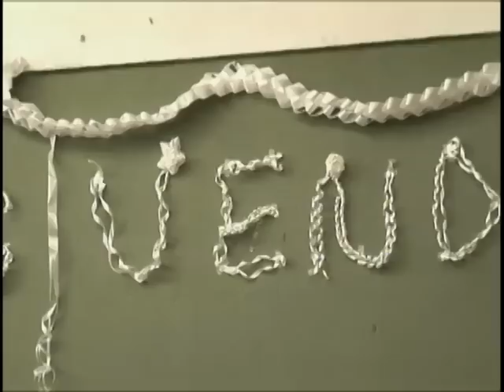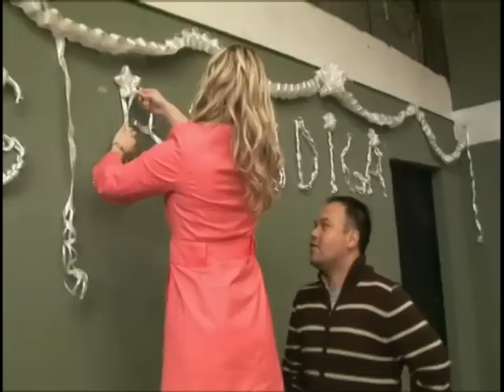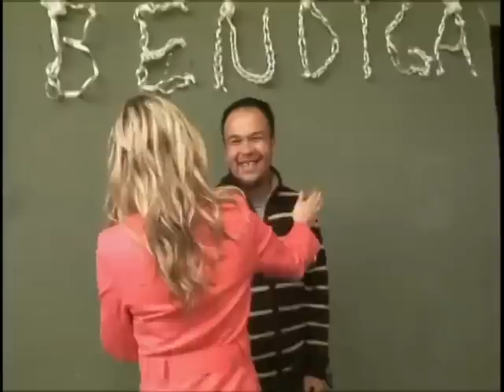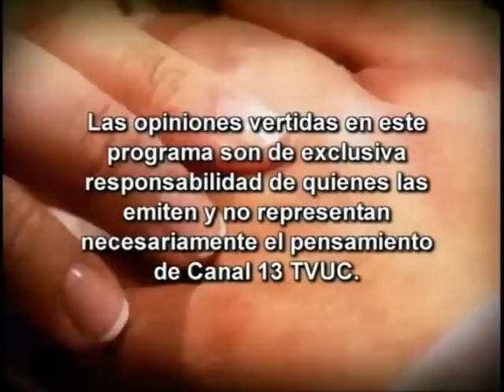Capítulo 5 | Cásate conmigo | Temporada 2008